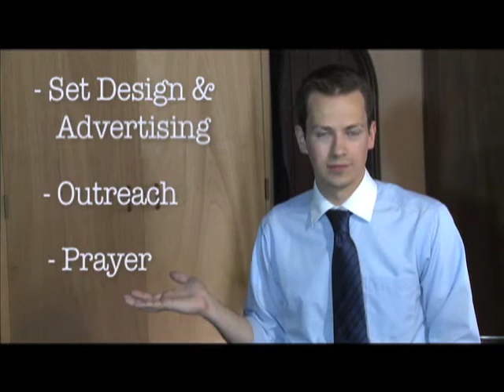Calvary ~ St. George's Announcements 6.17.2012